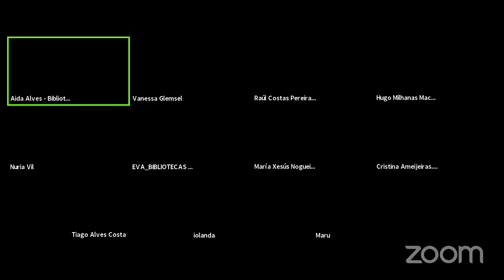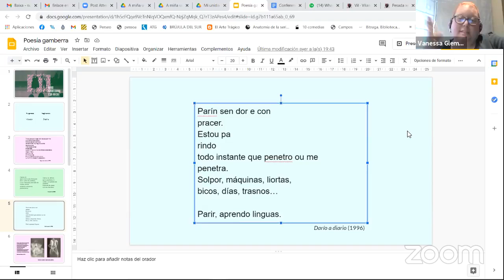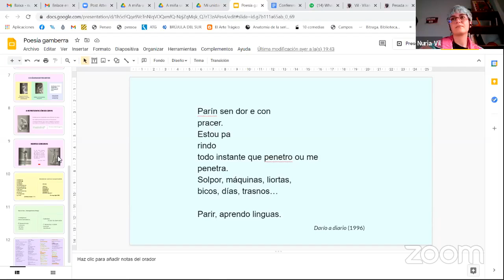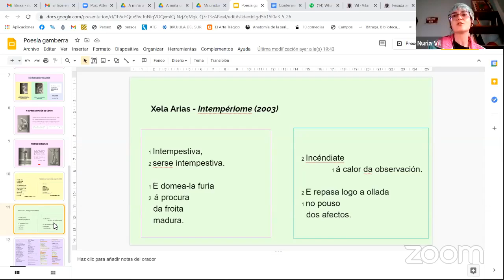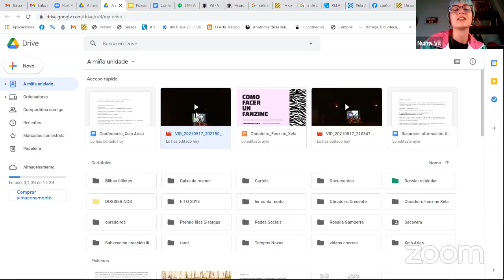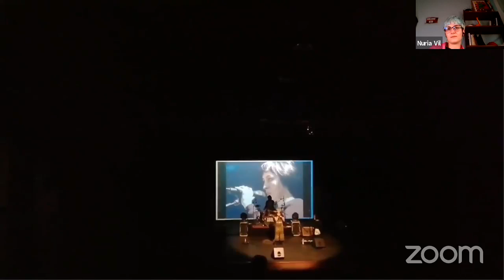Conversa sobre Xela Arias e poesía galega - Encontro transfronteirizo coa Biblioteca Lucio Craveiro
Para festexar o Día das Letras Galegas e no marco da campaña "Desordénate Coas Letras", desde as Bibliotecas Municipais da Coruña organizamos un encontro transfronteirizo coa Biblioteca Lucio Craveiro de Braga para dar a coñecer a unha das autoras máis innovadoras do discurso poético actual e tamén homenaxeada este 2021, Xela Arias.

A íntima relación de Xela con Portugal, recibindo a Medalla “Premio de Traduçao Sociedade de Lingua Portuguesa” por “Amor de perdición” de Camilo Castelo Branco, así como a amizade co poeta madeirense José Viale Moutinho, Premio aRi[t]mar especial do xurado 2021 por “Embaixada da Amizade galego-lusófona”, fixeron deste encontro unha oportunidade para afondar na figura e na obra de Xela a través dos lazos co país veciño.

O encontro tivo lugar o martes 25 de maio de 2021 a través de Zoom e contamos coa participación de Chus Nogueira, Dúas gamberras e un micro, Tiago Alves Costa e Hugo Milhanas Machado, sendo moderado por Raúl Costas Pereira, do Centro de Estudos Galegos da Universidade do Minho.